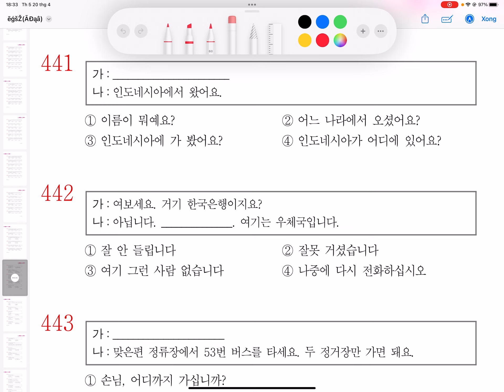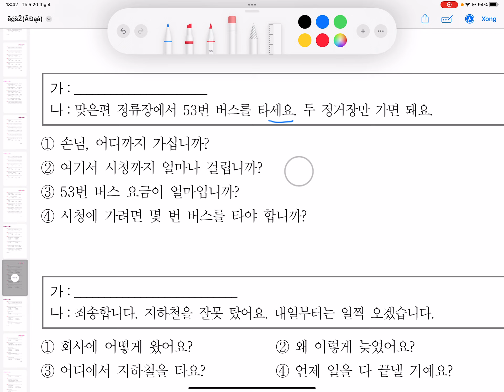[2023 EPS-TOPIK] {20} [tìm câu hỏi đúng vào ô trống]| NGUYỄN NAM CƯỜNG